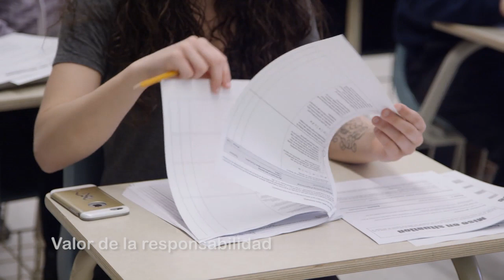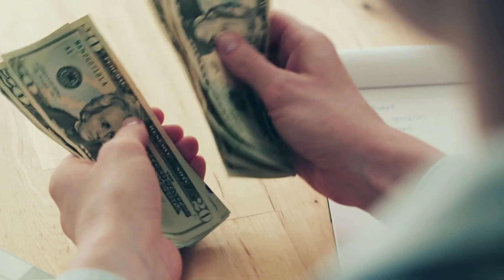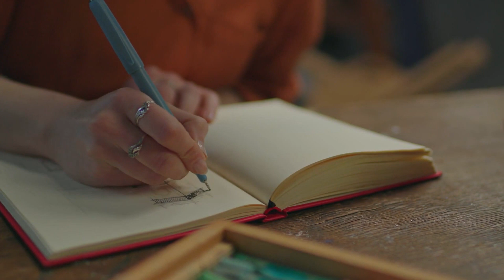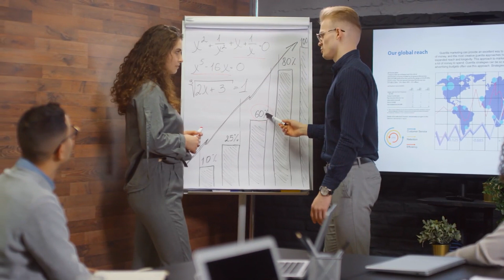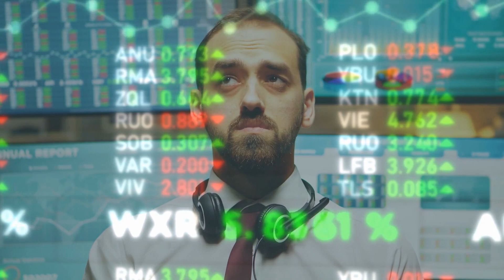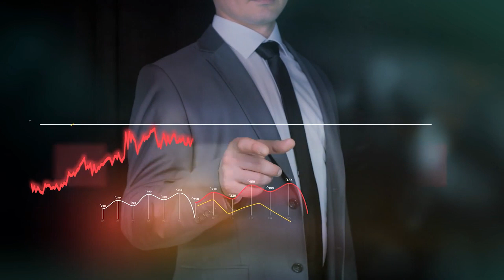¿Qué es el valor de la RESPONSABILIDAD? (Con Ejemplos)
El valor de la responsabilidad; explicamos qué es y damos muchos ejemplos.